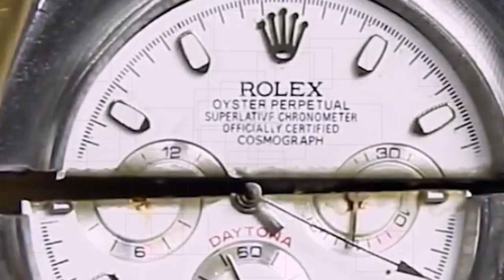Water Jet Teknologi Presisi Pemotongan Dengan Cepat Akurat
Water jet tekanan air Alat ini pemotong canggih teknologi ptesisi yang dapat memotong benda yang keras dengan cepat